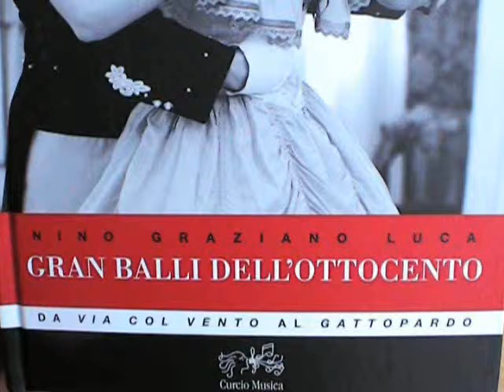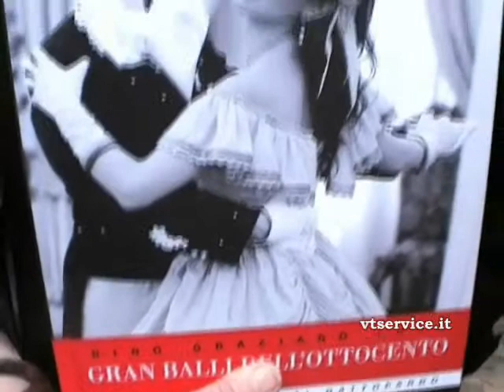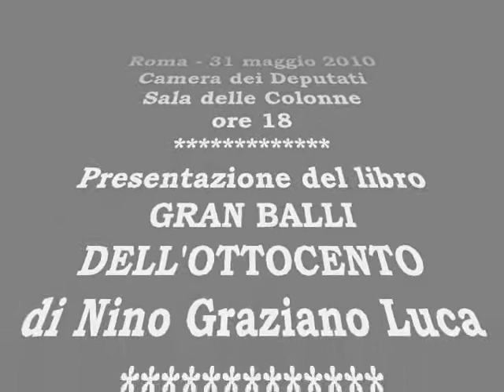Roma - Video - Intervista a NINO GRAZIANO LUCA .wmv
Video - Intervista di MARIELLA VALDISERRI a NINO GRAZIANO LUCA autore del libro "GRAN BALLI DELL'OTTOCENTO" (Curcio Editore) presentato alla Camera dei Deputati (Sala delle Colonne) lunedì 31 maggio 2010. (Dal Peridico Telematico